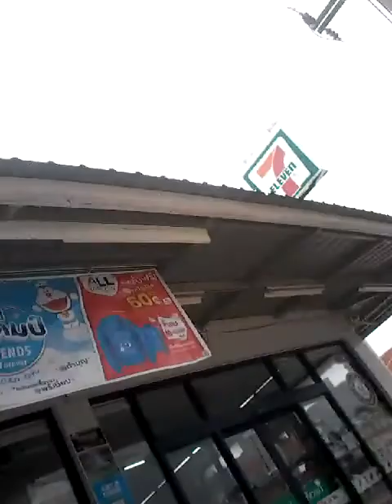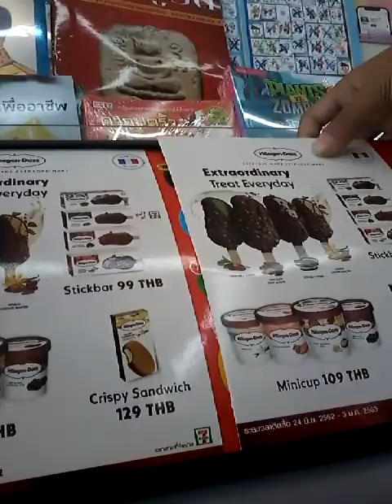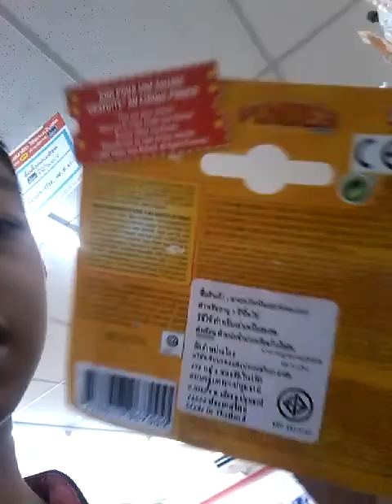Footting ep 3